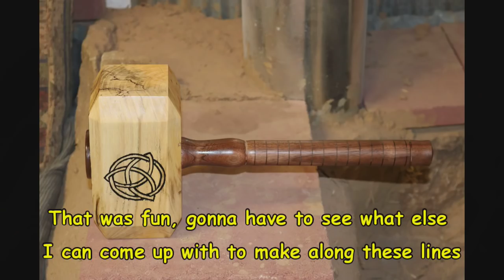Thor's Hammer In Wood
Had a request for a Mjolnir. So I grabbed a log of spalted Hackberry and a chunk of Walnut and here is what I came up with.